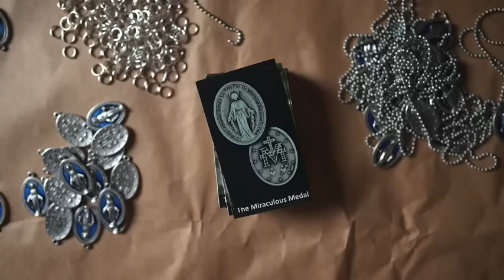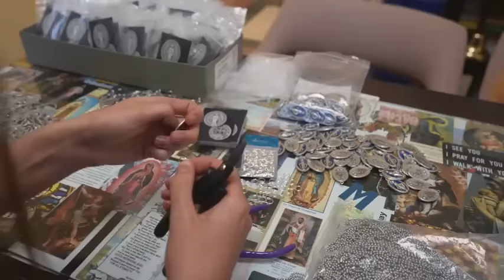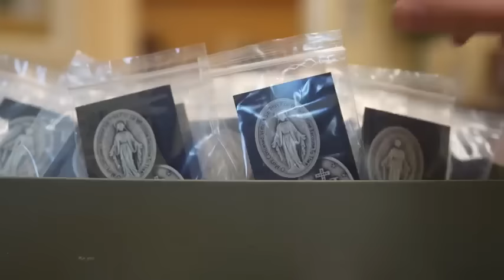The power and miracle of the Miraculous Medal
The Miraculous Medal